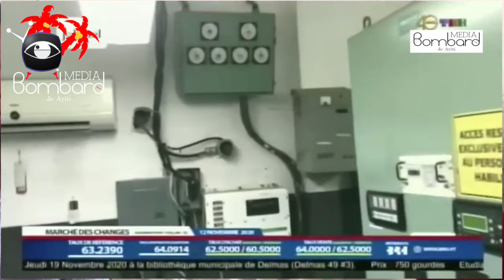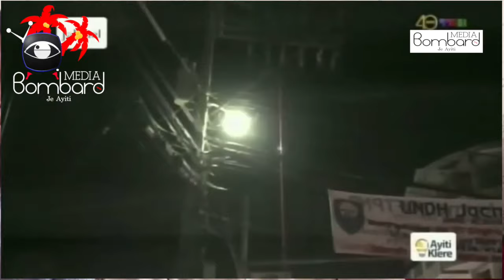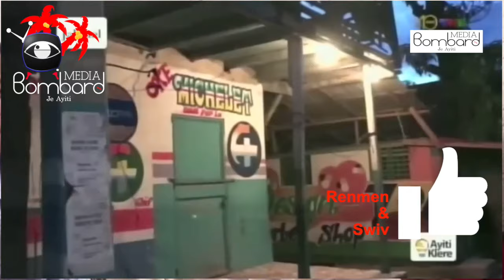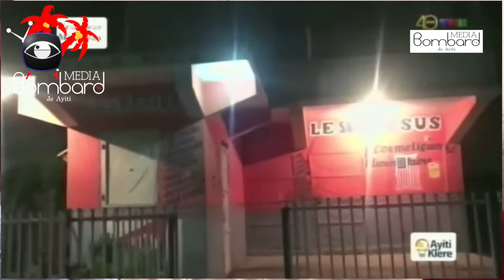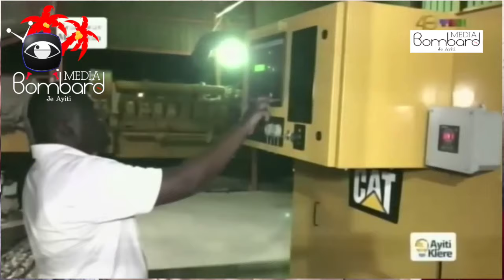Kouran | Popilasyon Jakmèl Ak Grangwav Rekòmanse Jwen Kouran Jan Sa Te Ye Avan